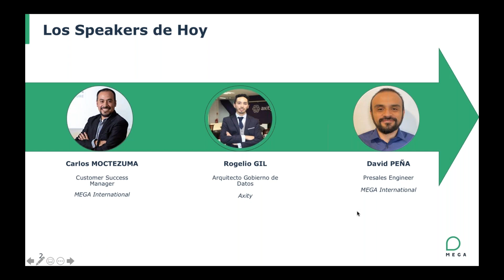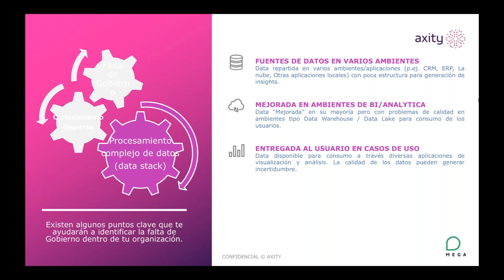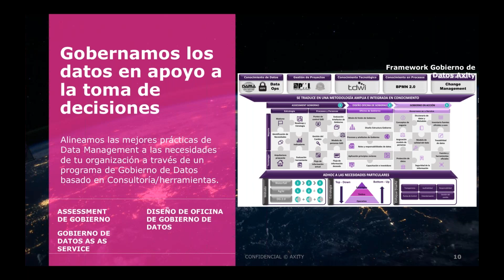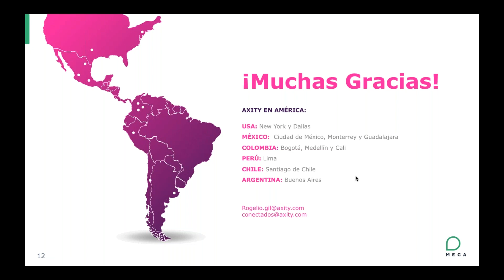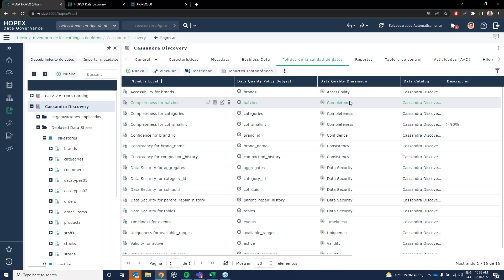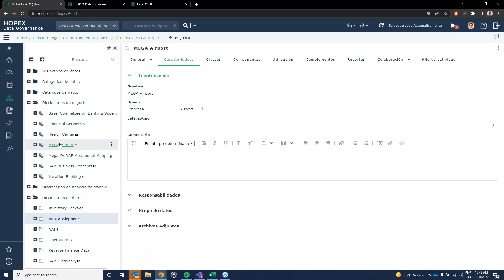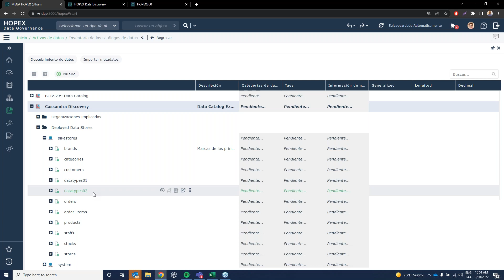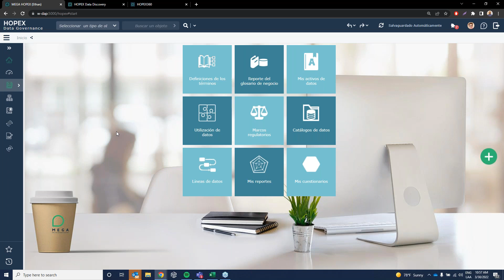MEGA Jueves #20 Gobierno de datos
El gobierno de datos está generado mucho interés, ya que las organizaciones están despertando y requieren de todos los reflectores en sus datos/información, es por esto que es de suma importancia que usted conozca todo sobre gobierno de datos.

En este webinar responderemos las siguientes preguntas:

¿Qué es el Gobierno de Datos?
¿Cuáles son los alcances?
¿Principales roles?
¿Beneficios de un proyecto de datos?